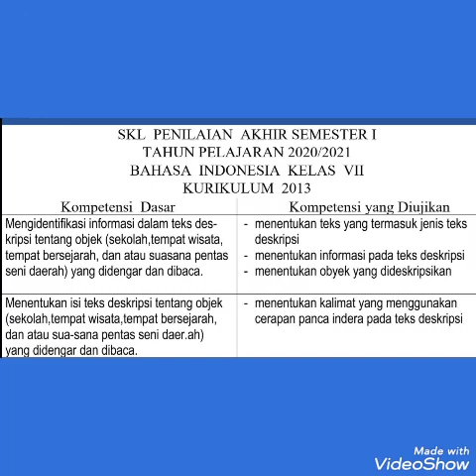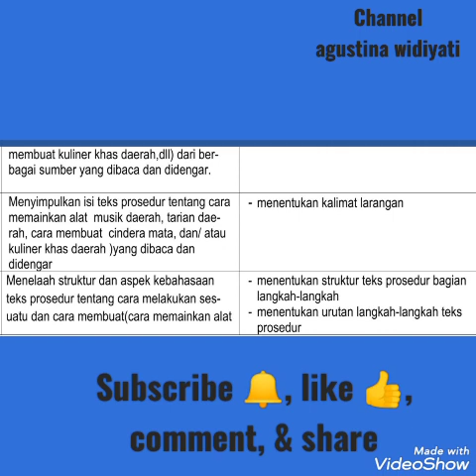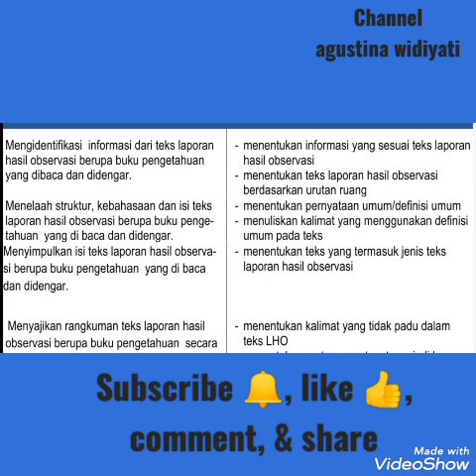SKL Bahasa Indonesia Kelas 7 Semester 1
‎@agustina widiyati